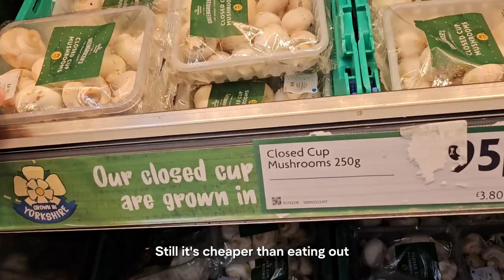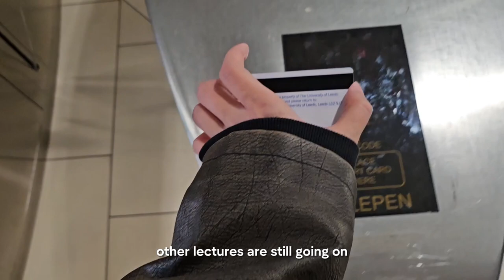Study Vlog| Submitting Final Year Project, visiting library, cooking and weekend date^^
Hello everyone!
I am back with a new vlog!
I finally submitted my final year project!!
I hope you enjoy watching my video! Please comment about how your semester is going!! 🫶🏻✨

About me^^
Hi! My name is Tia and I am in my final year studying Biological Sciences at the University of Leeds. 🩷